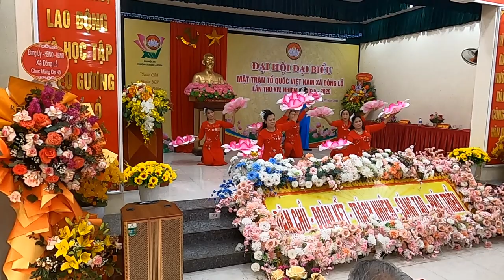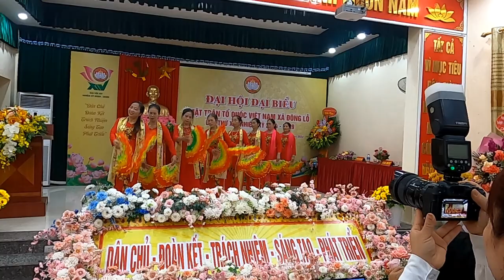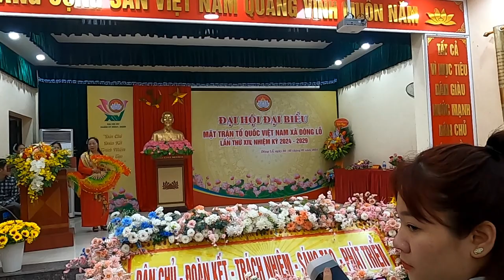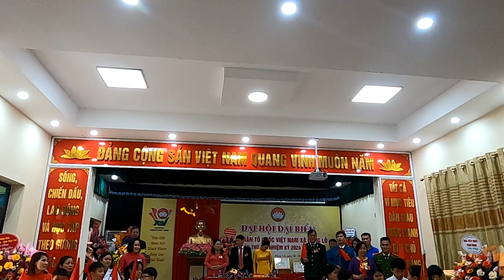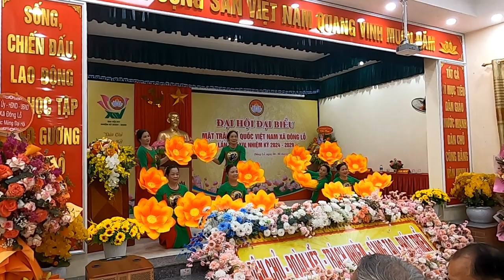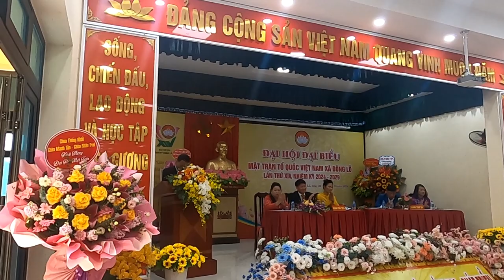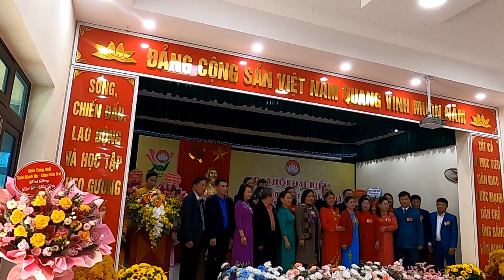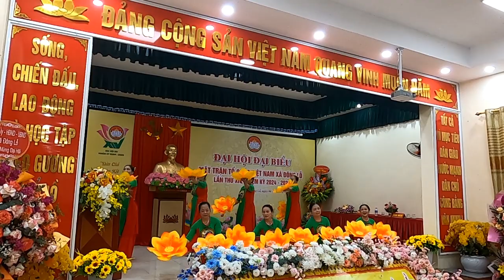PHIÊN THỨ 2 ĐẠI HỘI MẶT TRẬN TỔ QUỐC XÃ ĐÔNG LỖ ỨNG HÒA HÀ NỘI NHIỆM KỲ 2024-2029(2)